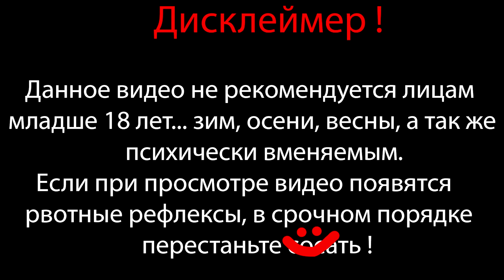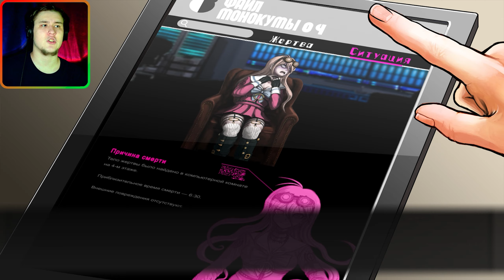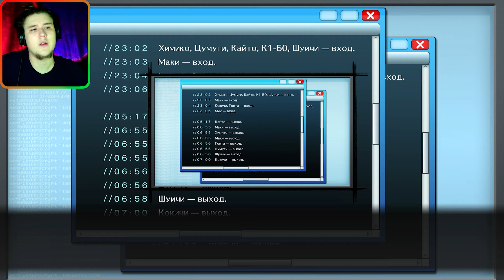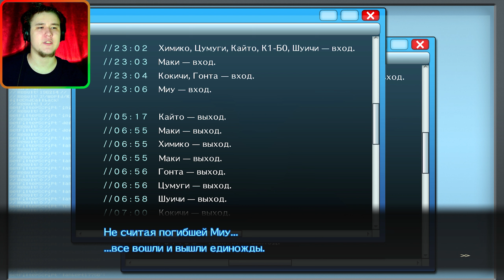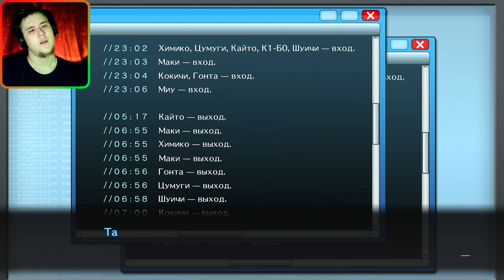ПОДЛИЗЫВАНИЕ КОКИЧИ ⇶ Danganronpa V3 Killing Harmony №59